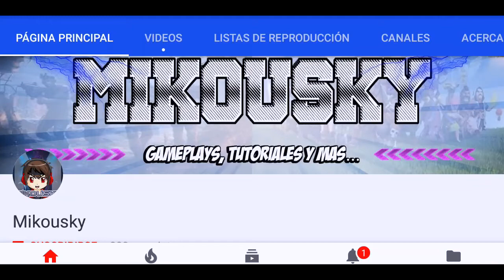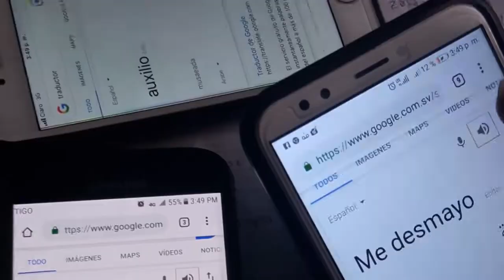🔥UNBOXING PlayStation 4 Slim 1TB HDR 2019 | Super increible!🔥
🔥UNBOXING PlayStation 4 Slim 1TB HDR 🔥

EL SALVADOR😍

No olviden el SORTEO de una TARJETA GOOGLE,  aun puedes participar, abajo los requisitos, SUERTE!

--REQUISITOS OBLIGATORIOS para ganar la tarjeta GOOGLE PLAY!

Recuerda hacer todos los pasos así tendrás más oportunidad de ganar la tarjetita!

Espero les guste este vídeo!!

ME GUSTA, COMENTA Y COMPARTE me ayudas un montonazo con eso!!

TAGS (Ignorar)

PlayStation 4
Fortnite
Playerunknowns Battleground
PS4
Jueos de ps4
God of war
Fifa 19
El Salvador
Cómo tener una tarjeta google play
Cómo ganar una tarjeta google play
Tarjeta google play
Tarjeta google play para PUBG
Tarjeta google play para FREE FIRE
Tarjeta google play para comprar música
Tarjeta google play para comprar APPS
Cómo conseguir tarjetas google play GRATIS
Tarjetas Google Play GRATIS 2018😍